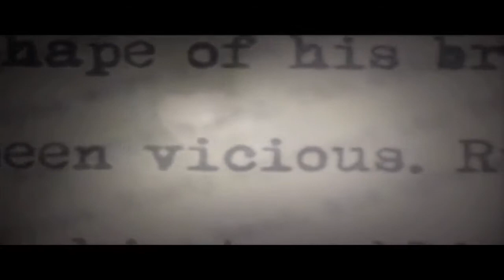Alan Wake - Sam Lake Developer Diary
Remedy writer Sam Lake describes the story in Alan Wake, as well as the characters and settings, and how they all come together to fuse perfectly with the gameplay.